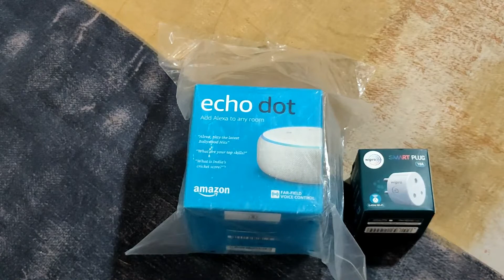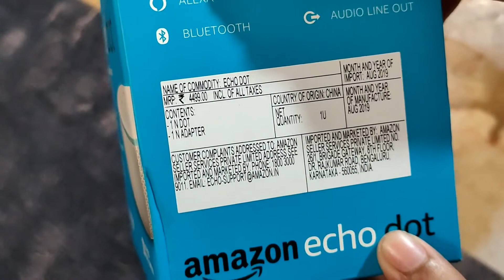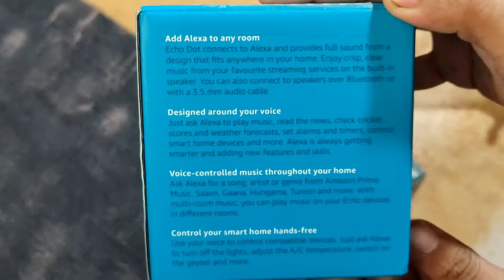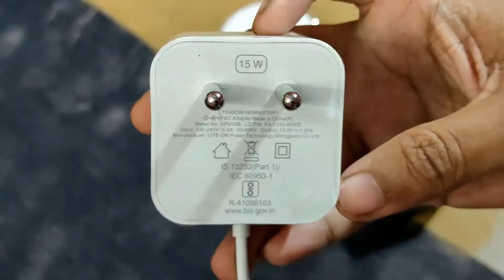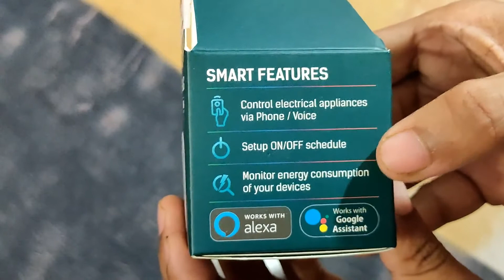Amazon Alexa Eco Dot & Wipro Smart Socket Combo Unboxing & Review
Amazon Alexa Eco Dot  & Wipro Smart Socket Combo Unboxing.

Hello Dosto, Aaj Ke Video Me, Maine Apko Amazon Alexa Eco Dot (3rd Gen) Aur Wipro Smart Socket Jisko Maine Combo Me Liya Tha Amazon Se The Great Indian Festival Me, Uska Unboxing Karke Apko Bataya Hun.

Buying Link:-

1. Alexa Eco Dot

2. Wipro Smart Socket

THANKU DOSTO

FOLLOW US

About Channel - "SOLANKIJI TECHNICAL" Channel Vision, is to provides Information should be explained in such a way that every one can understand.